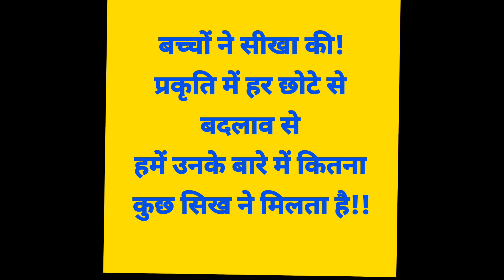International Day of Forests/ Jungle ka safar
Special thanks to our Environment Mentor Kayden Anthony and his team.

The children went through hands on learning process as they were also sensitized about the importance of forests.

The children at Lunar foundation belong to the underprivileged class of society. We strive to provide overall development of these children, including paying the school fees of those who are orphan, single parent or handicapped parents.